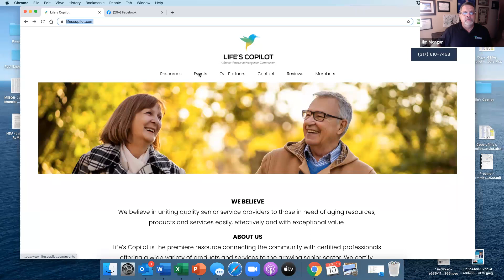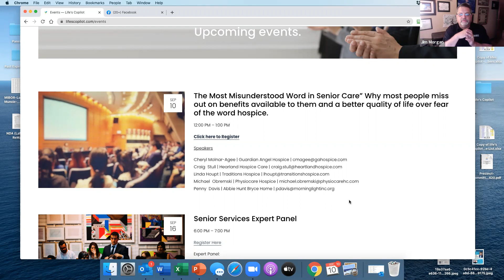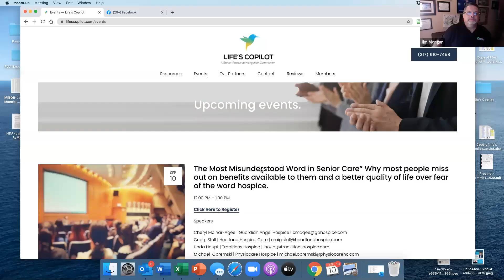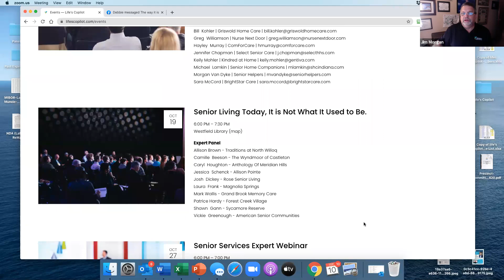he Most Misunderstood Word in Senior Care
“The Most Misunderstood Word in Senior Care” Why most people miss out on benefits available to them and a better quality of life over fear of the word hospice.